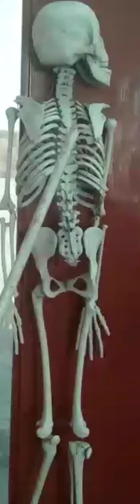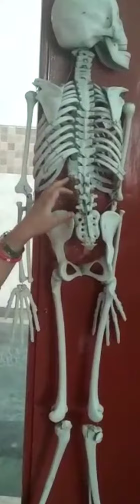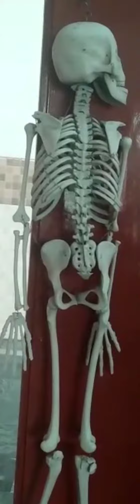full introduction of skeleton in hindi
skeleton system question that can be asked in
exam

• The main parts of skeleton

• our skull is made up of how many bones

• How many bones are their in our backbone